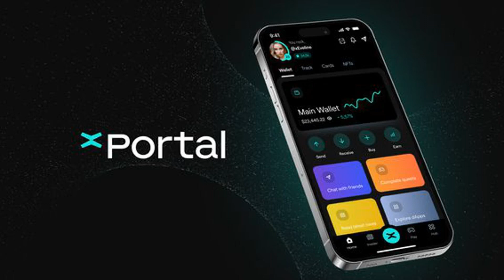Tech Startup MultiversX Starts Web3 'Super App' With Finance, Social Features